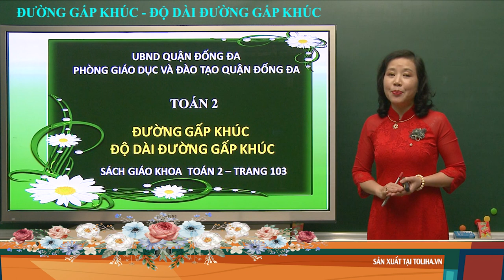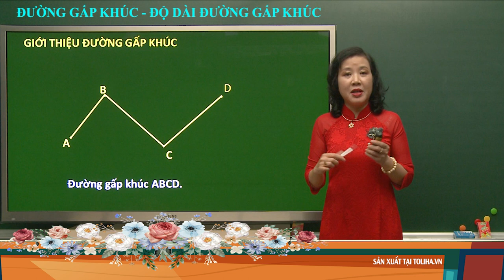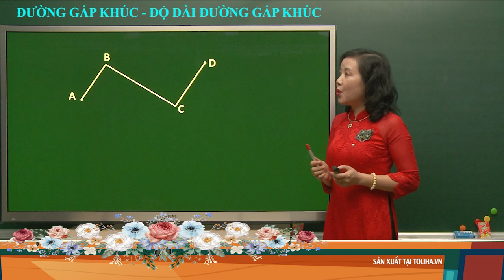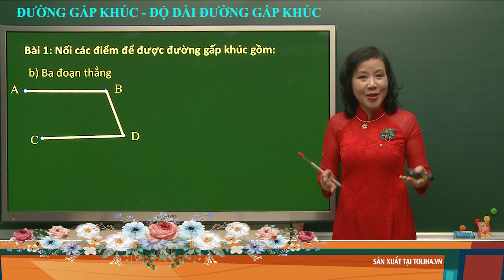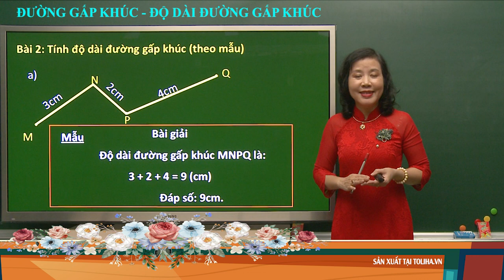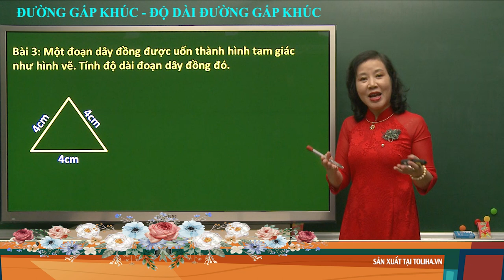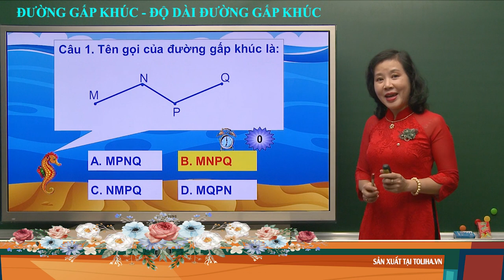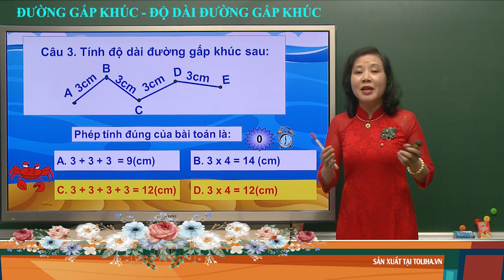Đường gấp khúc - Độ dài đường gấp khúc - Cô Ngọc Lan